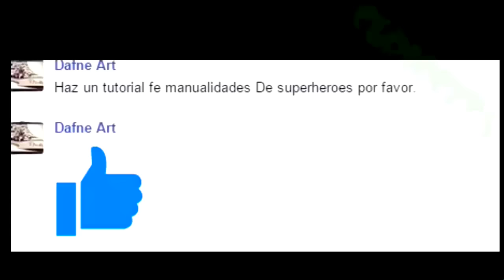Manualidades de Super Heroes - Fiestas infantiles - Decoración - curiocity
HAZ MÓVILES DE SUPERHEROES CON CDS

LOGOS DE SUPERHEROES